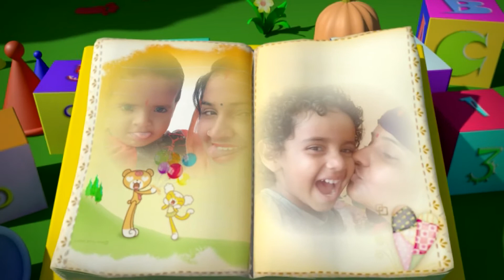KAKA : TEEJI SEAT (OFFICIAL VIDEO)Aakansha NEW PUNJABI SONG 2020 - 2021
On your birthday I wish you success and endless happiness!.Wishing you an awesome birthday!

Wish you a many many happy returns of the day. May God bless you with health, wealth and prosperity in your life. HAPPY BIRTHDAY

Happy birthday to my closest and oldest friend! I feel blessed, because our friendship is a true gift of life.

May your birthday and your life be as wonderful as you are . Happy Birthday

 Wish you a beautiful birthday and I hope you get double of everything you want in your life. Happy Birthday!

Today is not just your special day, it is even mine. Because today was the day when my best friend came into this world. If it were not for today, my life wouldn't have been half the fun it is. I owe so much to you. I love you buddy. Happy Birthday.

My dearest sister, wish you a very warm and happy birthday. You are not only the sweetest sister but also a true friend. I feel blessed to have a sister like you. May you achieve and get all you ever wish for.

My dear brother, I wish you a very happy and joyful year ahead. May God love and care you, as you did for me. May you live a long and beautiful life. Happy Birthday

My dear friend, may your special day be full of beautiful, magical and unforgettable moments!

On your birthday may all that you asked from God be granted to you hundred fold! Happy Birthday to my sweetest friend. Always keep smiling the way you do! Have an amazing day and an even more special year ahead. May God Bless you.